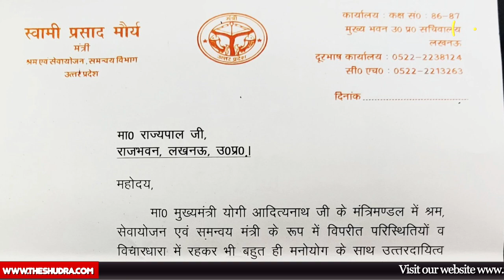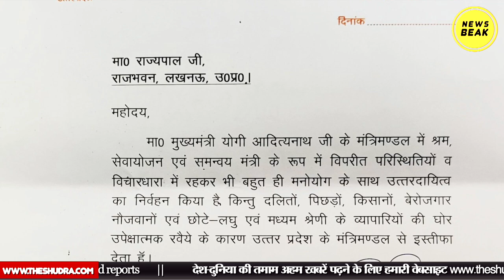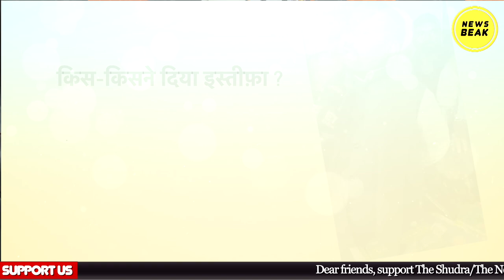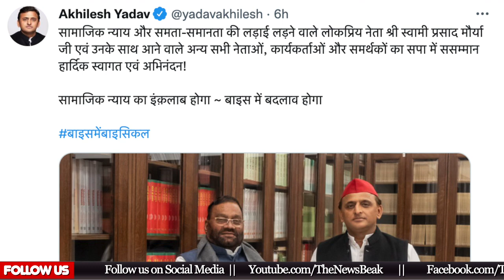Swami Prasad Maurya ने छोड़ी BJP, क्या चुनाव से पहले ही ढहने लगा है Yogi Adityanath का किला ?